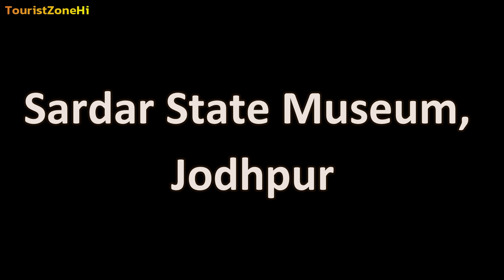Jodhpur Tourist Places | Famous Tourist Places To Visit In Jodhpur District | Jodhpur Tourism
Jodhpur Tourist Places | Places To Visit in Jodhpur Rajasthan | Famous Tourist Places To Visit In Jodhpur District | Jodhpur Tourism